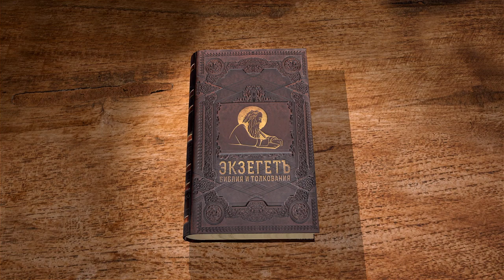Евангелие от Матфея. Глава 2 "Волхвы с востока". Профессор Андрей Сергеевич Десницкий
Читаем 2 главу и касаемся следующих тем:

🔸 Поклонение волхвов Младенцу Христу.
🔸 Бегство Иосифа и Марии с Младенцем в Египет.
🔸 Избиение Иродом младенцев в Вифлееме.
🔸 Возвращение из Египта в Назарет.